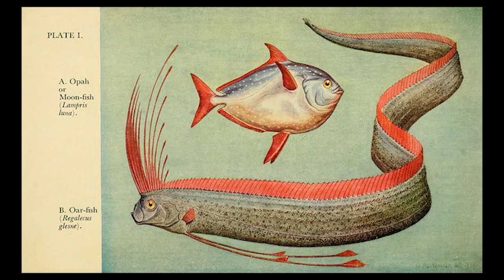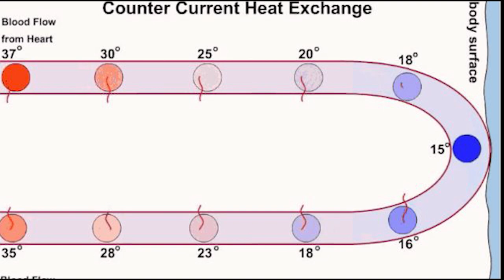Opah Fish: The Only Truth Warm-Blooded Fish In The Ocean | Flaps Fins To Generate Heat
The Opah, known as the moonfish, is the first known fully warm-blooded fish in the ocean. Despite Opah look a little like mola, but these animals aren't closely related. In fact, Opahs are related to the giant oarfish. They have round, flat silvery gray bodies and white spots all over. Their fins and mouth are red, and their large eyes are encircled with gold. The larger species, Lampris guttatus, may reach a total length of 2 m (6.6 ft) and weight of 270 kg. They are found worldwide in tropical and temperate waters.

Why No Aquarium In the World Has a Great White Shark? | Reason Why They Die in the Aquarium | 2020